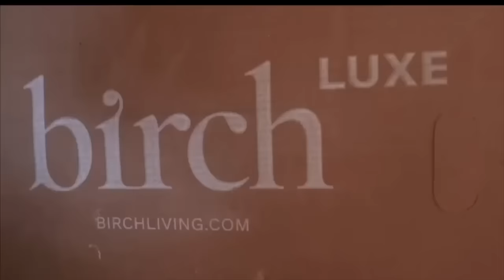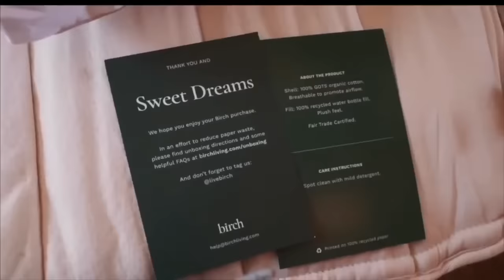Building a grocery store in our basement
WANT TO START YOUR OWN YOUTUBE CHANNEL?

Learn how our family supports ourselves full-time on our homestead with our blog and Youtube channel with in my FREE Youtube success masterclass

GRAB MY FREE SOURDOUGH EBOOK